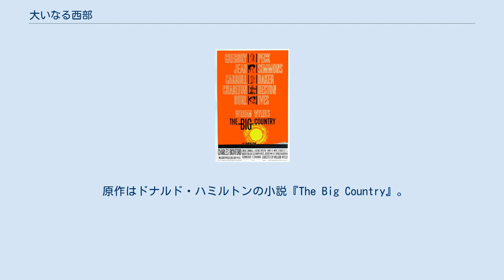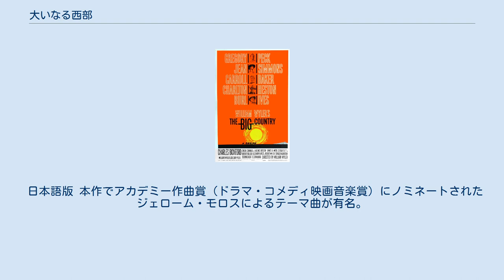大いなる西部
ウィリアム・ワイラーの監督映画
『大いなる西部』（おおいなるせいぶ、原題: The Big Country）は、1958年のアメリカ合衆国の西部劇映画。
 監督はウィリアム・ワイラー、出演はグレゴリー・ペックとチャールトン・ヘストンなど。
 原作はドナルド・ハミルトンの小説『The Big Country』。
 バール・アイヴスがアカデミー助演男優賞とゴールデングローブ賞 助演男優賞を受賞している。
 舞台は、アメリカ合衆国。
1870年代のテキサス州サンラファエルに、東部から1人の紳士ジェームズ・マッケイが、やってきた。
地元の有力者テリル少佐の1人娘パットと結婚するためだ。
出迎えた牧童頭のスティーヴ・リーチは、彼に何となく敵意を示した。
スティーヴは、主人の娘に惚れていたのだった。
途中まで婚約者を迎えたパットは、スティーヴを先に帰して、ジェームズと父の牧場に向かった。
 途中、酒に酔ったヘネシー家の息子パックたちに、喧嘩を仕掛けられた。
しかし、ジェームズは彼らを相手にしなかった。
パットの父テリル少佐は、大地主ルーファス・ヘネシーと、勢力を二分し合っていた。
2人が、共に目をつけている水源のある土地ビッグ・マディを、町の学校教師でもあるパットの親友ジュリー・マラゴンが所有していた。
彼女は、一方が水源を独占すれば必ず争いが起こると考えて、どちらにも土地を売ろうとしなかった。
 少佐は、娘の婚約者への乱暴に対して、ヘネシーの集落を襲い復讐した。
そんな少佐の態度に、ジェームズは、相いれないものを感じた。
彼は、争いの元になっている土地ビッグ・マディを見聞し、女主人ジュリーにも会った。
そして、中立の立場で誰にでも水を与え、自分でこの地に牧場を経営したいと申し出た。
そしてついには、彼女と売買契約をかわすに至った。
 一方、血気にはやるパットと少佐には、慎重なジェームズの態度が不満だった。
水源地ビッグ・マディを手に入れるため、少佐に対抗するため、ヘネシーは、ジュリーを監禁する暴挙に出た。
ジェームズは、メキシコ人牧童の案内で、ヘネシーの元に単身のりこみ、水源は自由にすると明言してジュリーを助け出そうとした。
ヘネシーの息子バックは、ジュリーに対する横恋慕からジェームズと決闘したが、卑怯な振舞いから父親に射殺された。
 少佐とスティーヴの一隊が、のりこんできて乱戦が始まった。
そして、1対1で対決した少佐とヘネシーは、相撃ちで共に死んだ。
 憎悪による対立と暴力の時代は終わった。
ジェームズは、ジュリーの腕をとって、新しい我が家ビッグ・マディに、馬を進めるのであった。
 ※2015年10月7日発売の『吹替の名盤』シリーズ ‹テレビ吹替音声収録›HDリマスター版DVDには、NETテレビ新版が収録。
 日本語版 本作でアカデミー作曲賞（ドラマ・コメディ映画音楽賞）にノミネートされたジェローム・モロスによるテーマ曲が有名。
CMやテレビ番組のテーマ曲などにも使われた。